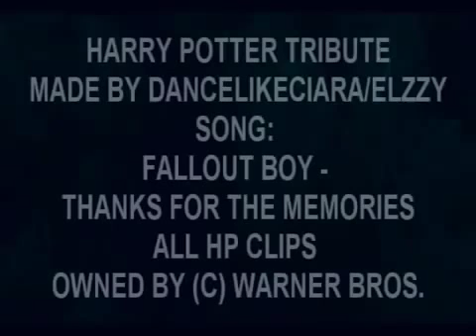Harry potter Thanks For The Memories